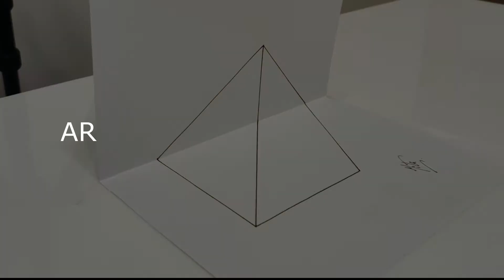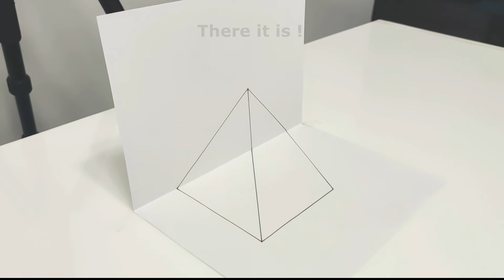How to draw 3D art on paper - 3D Triangle Illusion Artwork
How to draw 3D art on paper - How to draw Easy 3d Trick Art  - Triangle shape drawing  - Anamorphic illusion - Draw step by step.

Material used: Paper, Black gel pen, Scale / Ruler

YouTube.com/penpencilandstories
Facebook.com/penpencilandstories